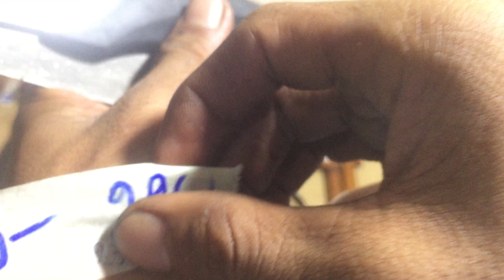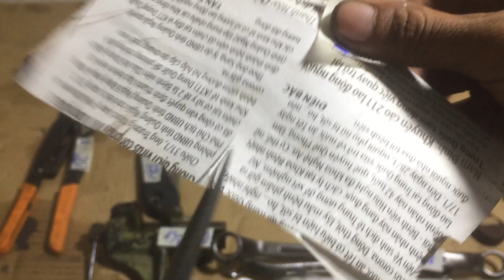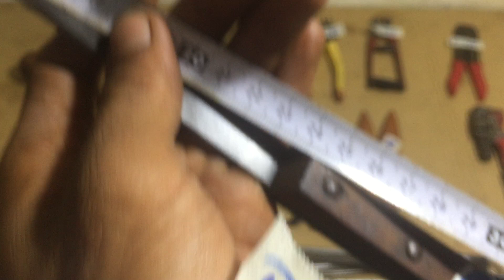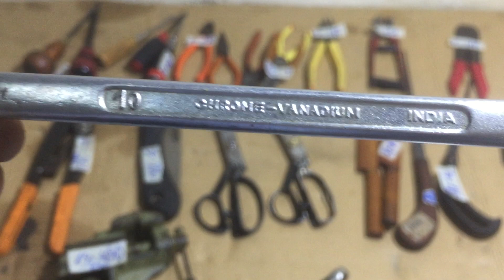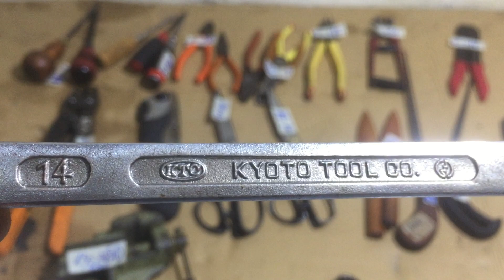Đồ nghề nhật bãi: kiềm,cưa , kéo... Lh 0363655784 Zalo 0363655784 (nhạc ) 7/10/2020 còn [đã hết]